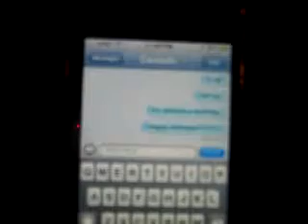2 3 2012 Cassie's birthday! Truths 7-11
Cassie's birthday!
Truths 7-11